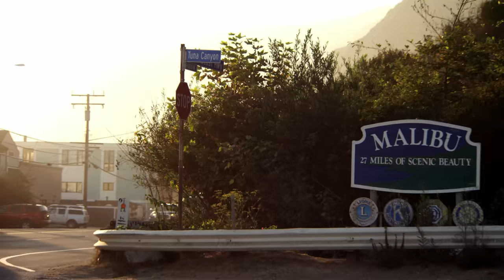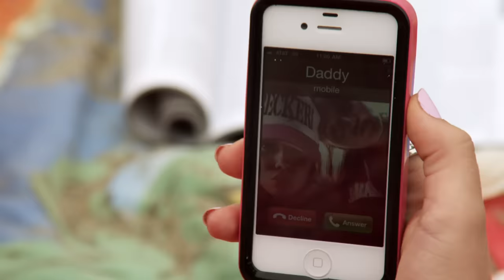Our Wild Hearts Spanish (2013) | Full Movie | Cambrie Schroder | Ricky Schroder | Cliff Potts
Willow (Cambrie Schroder), a determined young teenager, is obsessed with the idea of meeting the father she never knew. She leaves her cushy life in Malibu to travel to the Sierra Nevada mountains, where she pays a surprise visit to Jack (Ricky Schroder), a rugged cowboy who has no idea he’s a father. As the two struggle to bond, Willow makes a connection with a wild mustang, Bravo. Jack wants to capture and tame the magnificent horse, but Willow is convinced he needs to be free. Will the wild stallion that brought them together end up tearing them apart?

Director: Ricky Schroder
Writers: Ricky Schroder, Andrea Schroder
Starring: Cambrie Schroder, Ricky Schroder, Cliff Potts, Chris Massoglia